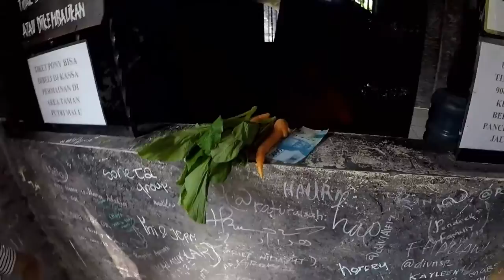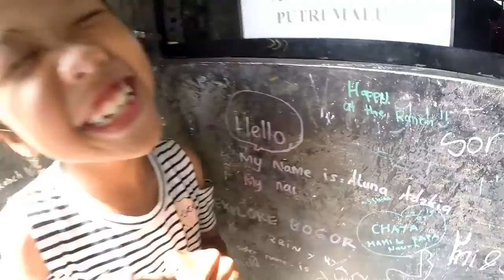Tempat Wisata Keluarga The Ranch Puncak || part 1 Minny Nnymi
tempat wisata keluarga the ranch puncak part 1